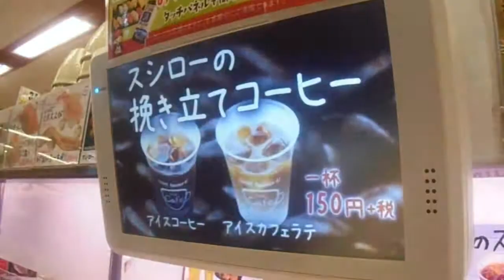スシロー 豚角煮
回転寿司スシローの豚角煮です。この豚角煮はほどほどに温かいです。